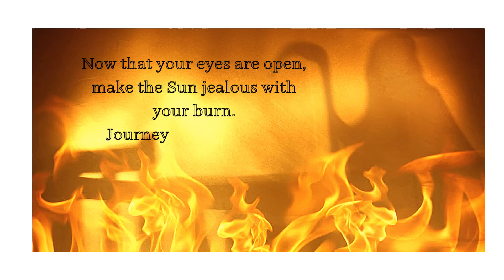Begin It Where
While the treasure hunt ended almost 2 years ago recently the finder Jack was outed as a Fake made up Character.